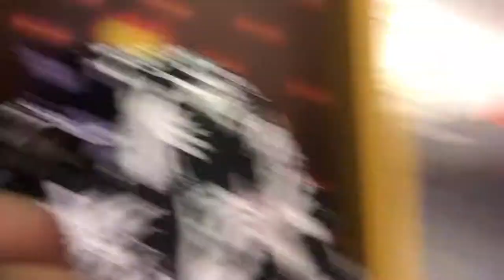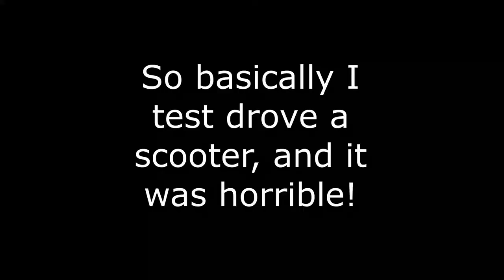WE GOT A GOLF CART!! Day 2